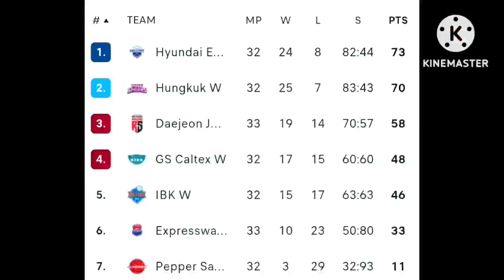Red Sparks menang,megawati menggila jadi Ratu service || hasil pertandingan red sparks vs Hillstate